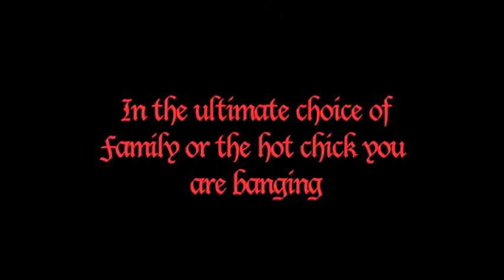WRENCH (Super Mario Brothers/Saw Spoof)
(extended edition) From the makers of SAW comes the terrifying tale of two brothers being tortured against their will and forced against each other. Mario Mario and Luigi Mario must kill one another to save the princess. Who is behind this evil plot? You'll never guess! Mario Brothers like you've never seen them before. This time-they play for reals!

This trailer was created specifically for Trailer Wars VI: Scary Movie. Trailer Wars is a monthly fake trailer competition centered in Bellingham, Washington.

Dedicated to Captain Lou Albano